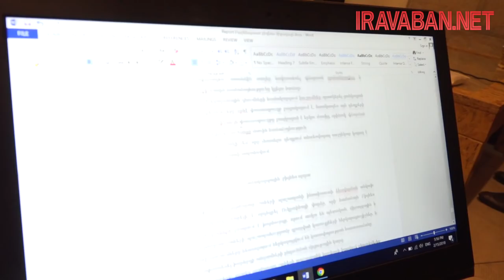Ի՞նչ դրական փոփոխություններ են գրանցվել՝ հարկային նոր օրենսգրքի ուժի մեջ մտնելուց հետո